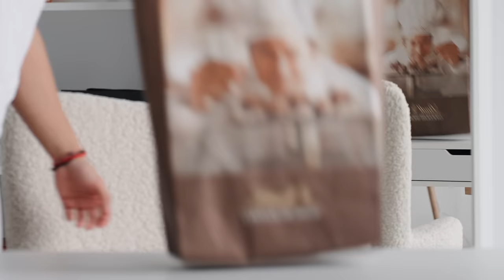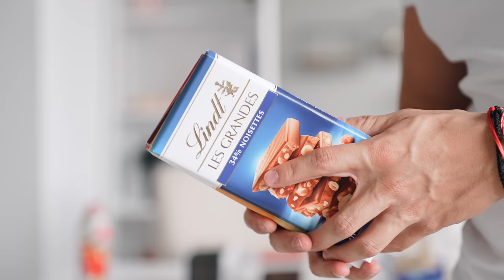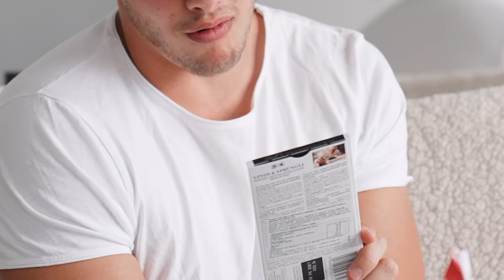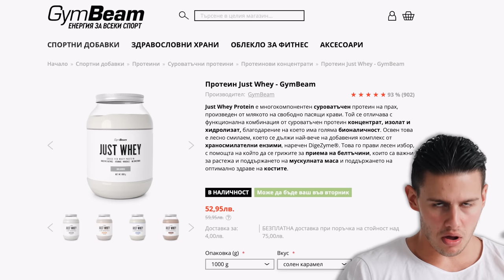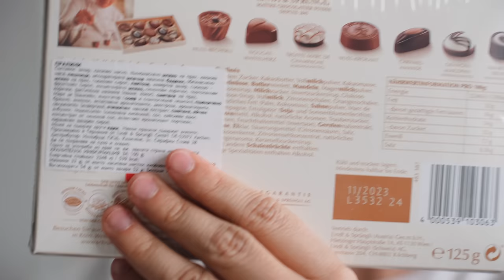КУПИХ ВСЕКИ ЕДИН ПРОДУКТ НА LINDT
Не бях виждал толкова коментари, в които да ми пише да купя всички продукти на Lindt 😅